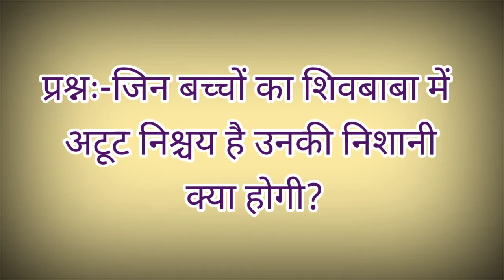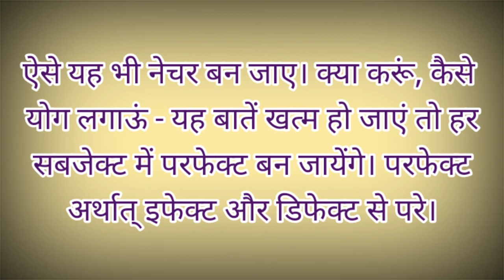आज की मुरली की मुख्य पॉइंट्स